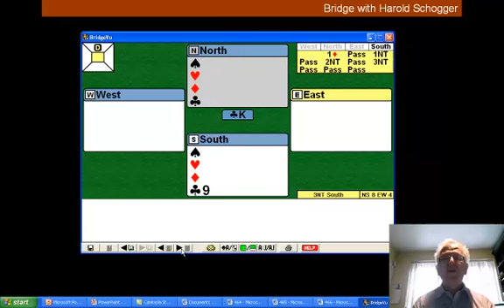466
answer to hand of the week 3rd March 2013